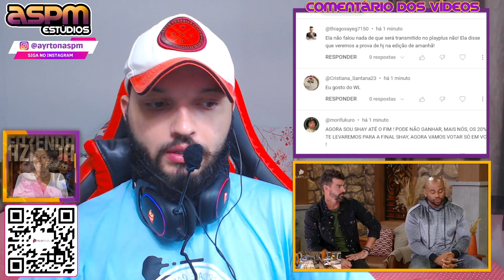BLACK DIZ QUE SE ESPELHOU EM MC GUIME DO BBB 23! E FALA SOBRE O JOGO! | A Fazenda 15